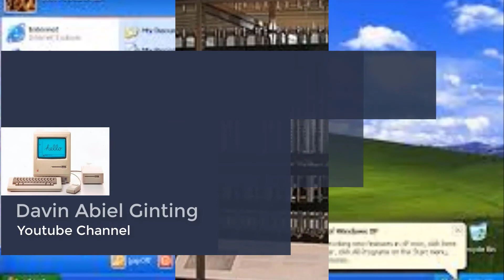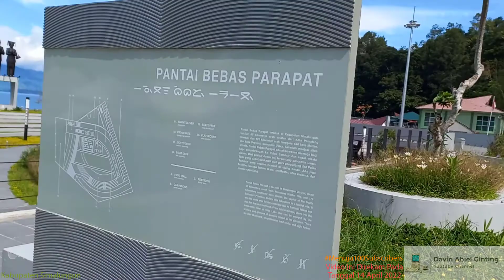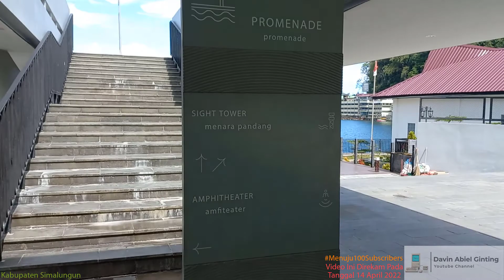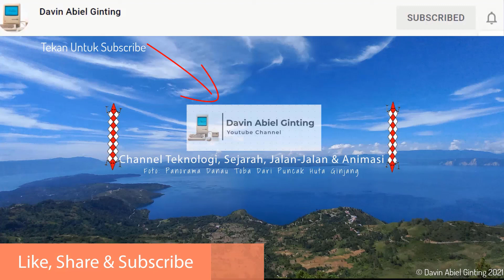Pantai Bebas Parapat, Tempat Nongkrong Penuh Fasilitas | Wisata Toba The Series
Terimakasih Untuk Telah Menonton Video Ini 🙏🙏🙏
Hanya Anda Yang Bisa Membuatnya Memungkinkan...
Mejuah-Juah
Njuah-Juah
Horas Horas Horas
Chapters: